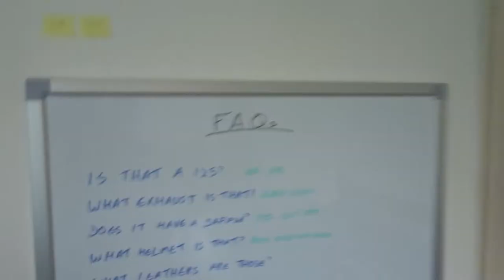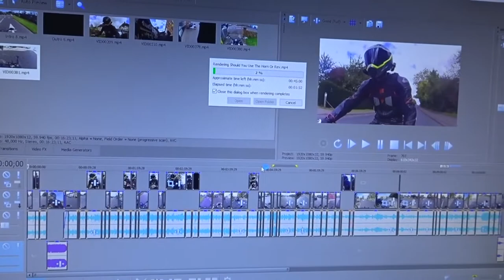Vlogtober #10 | I Sucked On A Drill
One of my mates decided to turn a normal drill into a vape. He's a strange one.

Current bike - KTM RC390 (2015)
Previous bike - WK 125 Cruiser (2014)
Helmet - AGV AX-8 Evo Naked, Shoei XR-1000
Camera - Drift Ghost s, Sony DSC-WX500
Leathers - Dainese Laguna Seca 2 Piece
Gloves - Dainese Carbon D1 Long, Dainese D-Dry, Richa NV, Dainese Mig C2
Boots - Dainese Nexus